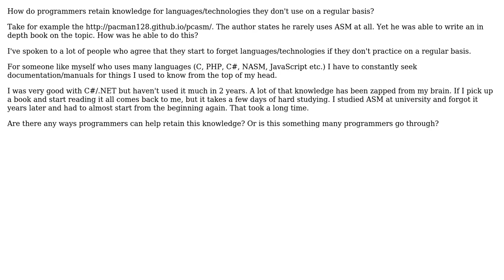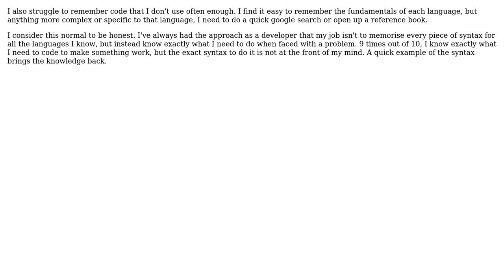How do programmers retain knowledge of languages/technologies they don't use often?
Software Engineering: How do programmers retain knowledge of languages/technologies they don't use often?

With thanks & praise to God, and with thanks to the many people who have made this project possible! You are responsible for your own actions.